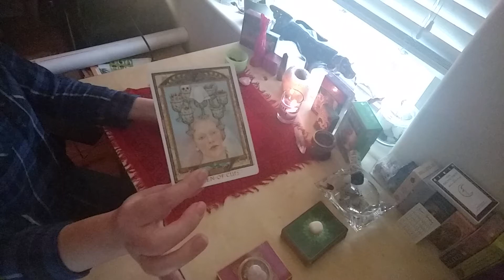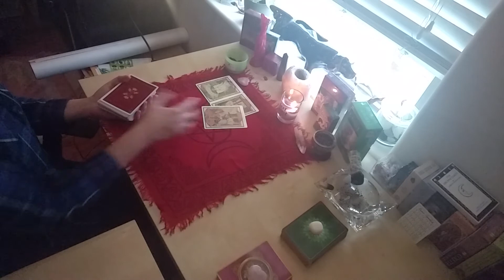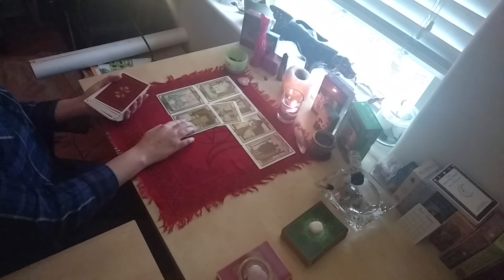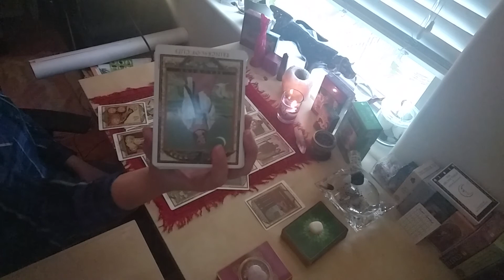February 2018 • End of Month General Reading | CANCER